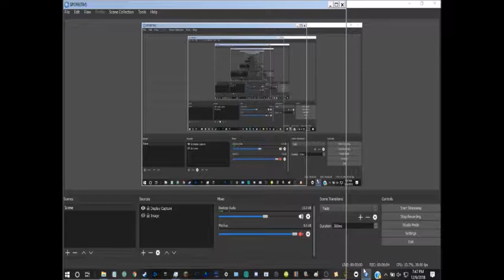Spore | Episode 4